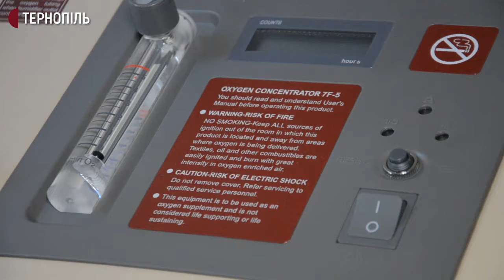У Тернополі волонтер передав кисневий концентратор у благодійний фонд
Кисневий концентратор вартістю 16 тисяч гривень у благодійний фонд "Карітас Тернопіль" передав волонтер Сергій Кічула. Про це розповів директор фонду – отець Андрій Марчук